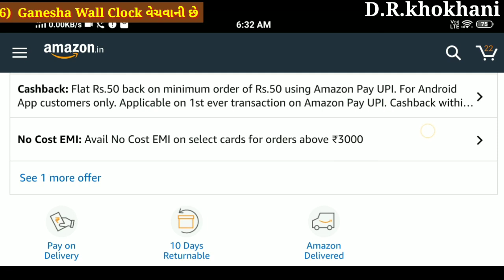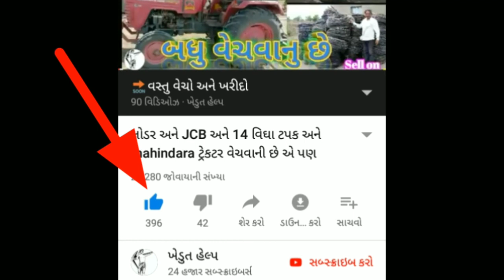4 વીલ લોડર || new Holland 3032 || Mi Band 3 || ભેંસ || ગાય || આ બધુ વેચવાનું છે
1). નામ. અમરૂતભાઈ મો.
લિંન્ક 👉

2). નામ. જયેશભાઈ મો.
લિંન્ક 👉

3). નામ. ભુપેન્દ્રભાઈ મો.+91
લિંન્ક 👉

4). નામ. ડાલુભાઈ મો.
લિંન્ક 👉

5). Mi Band 3 લિંન્ક

5).Ganesha Wall Clock લિંન્ક

jankari"tractor price" "tractor game" "tractor videos" "john deere" "john deere tractor" "mahindra tractor" "massey tractor price" "tractor price gujarat"Comedy show, Gujarati jox